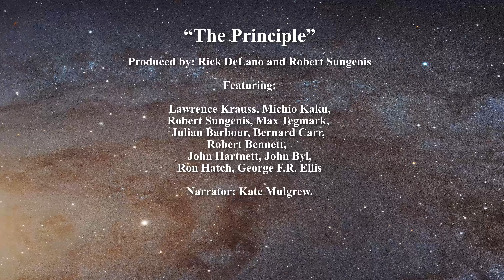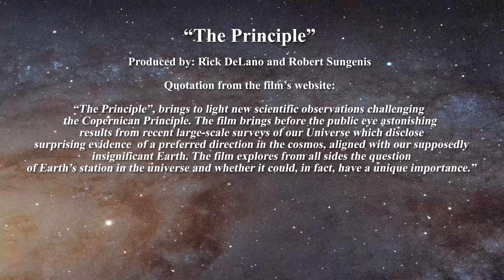The "Cosmic" Microwave Background - Bad Science!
(accessed on April 26, 2020)

G. Lemaître, "Un Univers homogène de masse constante et de rayon croissant rendant compte de la vitesse radiale des nébuleuses extra-galactiques".
Annales de la Société Scientifique de Bruxelles, 1927, A47: 49-59.

Planck Science Team, Planck 2015 Results XIII.
Cosmological parameters, A&A 2016, 594, A13, section 6.7.3

P.M. Robitaille, WMAP: A Radiological Analysis, Progr. Phys. 2007, v. 3, no. 1, 3-18.

P.M. Robitaille, Water, Hydrogen Bonding and the Microwave Background, Progr. Phys. 2009, v. 5, no. 2, L5-L8.

P.M. Robitaille, COBE: A Radiological Analysis, Progr. Phys. 2009, v. 5, no. 4, 17-42.

P.M. Robitaille, The Planck Satellite LFI and the Microwave Background: Importance of the 4 K Reference Targets, Progr. Phys. 2010, v. 6, no. 3, 11-18.

Thank you for viewing this video on Sky Scholar! This channel is dedicated to new ideas about the nature of the sun, the stars, thermodynamics, and the microwave background.  We will discuss all things astronomy, physics, chemistry, and imaging related! We hope that the combination of facts and special effects will aid in learning even the toughest concepts in astronomy.

Pierre-Marie Robitaille, Ph.D., was a professor of Radiology at The Ohio State University from 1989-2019, and also held an appointment in the Chemical Physics Program. In 1998, he led the design and assembly of the world’s first Ultra High Field MRI System. Readings from this equipment brought into question fundamental aspects of modern thermal physics, such as Kirchhoff’s Law of thermal emission.

Figures not to scale and used for visualization purposes only.

This channel is educational in nature.

NASA ADS Scientific Article Search Page: adsabs.harvard.edu/bib_abs.html
National Solar Observatory: nso.edu/
SOHO Satellite: soho.nascom.nasa.gov/
SDO Satellite: sdo.gsfc.nasa.gov/data/
Daniel K. Inoue Solar Telescope: dkist.nso.edu/
National Solar Observatory GONG: gong.nso.edu/

All observational images and videos are credited to NASA unless otherwise specified. Images obtained by the SDO satellite are a courtesy of NASA/SDO and the AIA, EVE, and HMI science teams. Images obtained by the SOHO satellite are courtesy of SOHO (ESA & NASA).